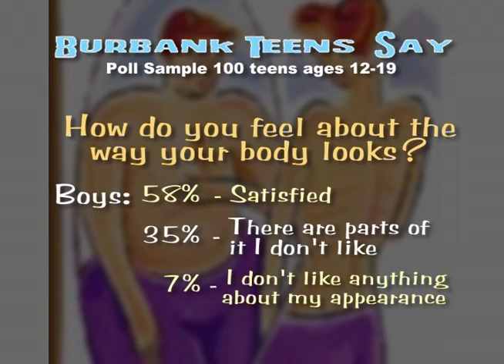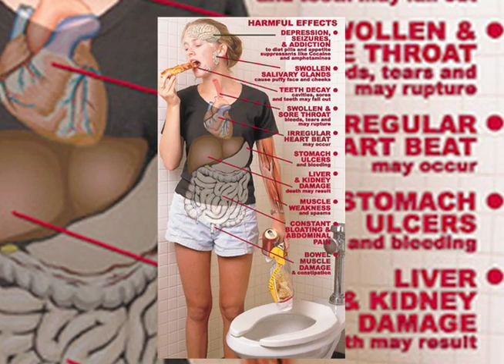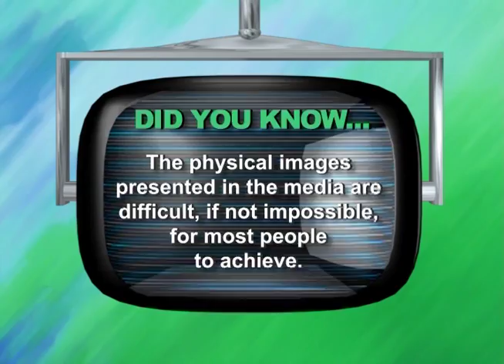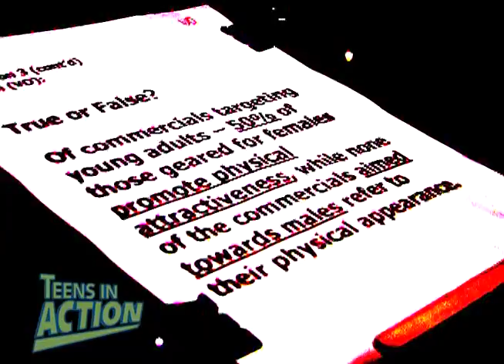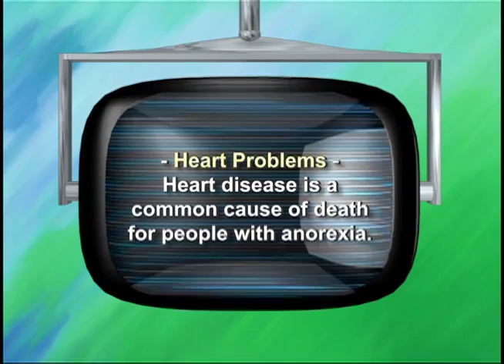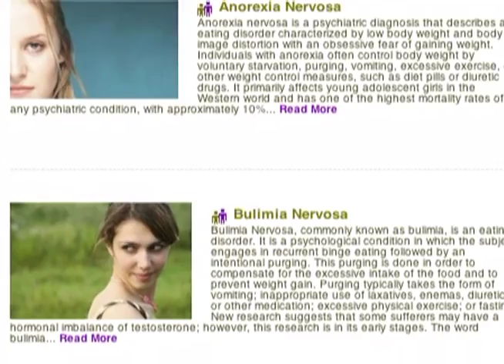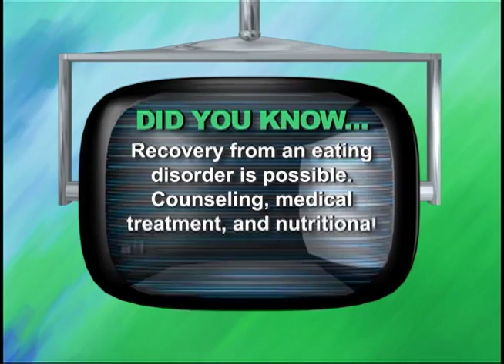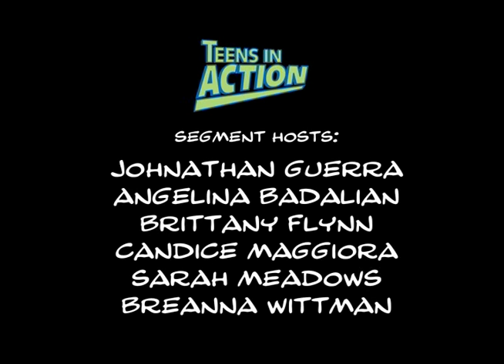Under Pressure: Teen Body Image and Eating Disorders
In this show we focus on body image and eating disorders. We will cover the effects of anorexia, bulimia, and how outside influences can change how we think about our bodies. Eating Disorders are about more than just food and weight loss. It is a serious disorder that affects the mind and creates an obsession with appearance. Recovery from an eating disorder is possible. Counseling, medical treatment, and nutritional advice will help you regain control of your life.

Produced by Burbank's Teens In Action Media Team